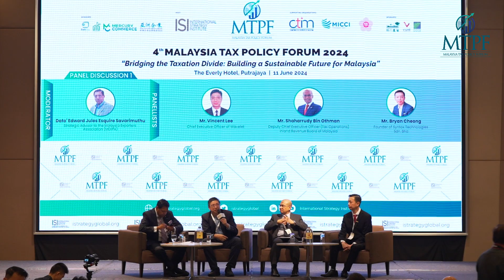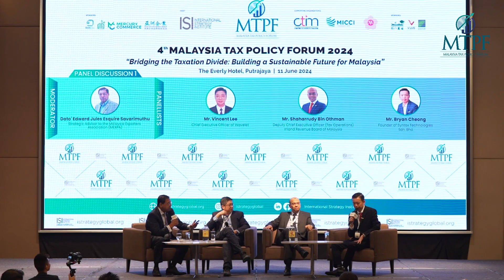Embracing E-invoicing: Catalyzing Malaysia's Digital Tax Revolution [4th MTPF]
4th Malaysia Tax Policy Forum (MTPF)
“Bridging the Taxation Divide: Building a Sustainable Future for Malaysia”
11 June 2024 | The Everly Putrajaya

The implementation of mandatory e-invoicing in Malaysia marks a significant milestone in the country's tax administration. This session will delve into the multifaceted implications of adopting e-invoicing across various sectors, including its impact on business operations, tax compliance, and overall economic efficiency. We'll explore how e-invoicing aligns with Malaysia's broader digital transformation goals and its potential to drive innovation in tax administration processes. From discussing the technical aspects of e-invoicing implementation to addressing challenges such as regulatory compliance and data security, this session aims to provide a comprehensive understanding of the digital tax revolution underway in Malaysia. Join us as we navigate this dynamic landscape and chart a course towards a more streamlined, digitized tax ecosystem.

✨Mr. Vincent Lee, CEO of Wavelet
✨Mr. Shaharrudy Bin Othman, Deputy CEO (Tax Operations), Inland Revenue Board of Malaysia
✨Mr. Bryan Cheong, Founder of Syntax Technologies Sdn. Bhd.